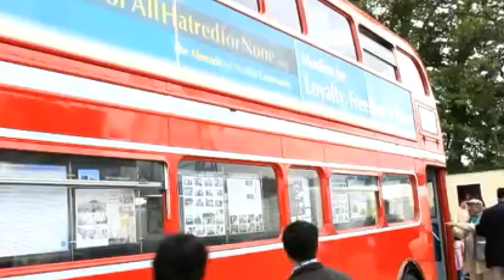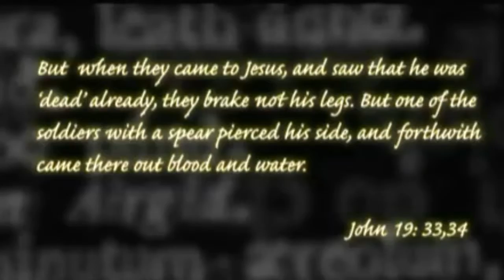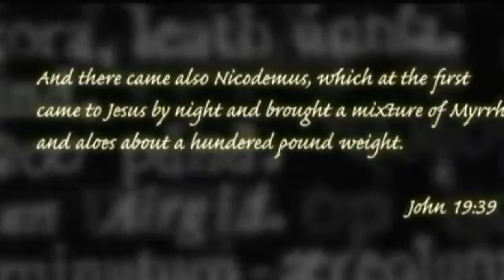RAHSIA KEDATANGAN ISA IBNU MARYAM - DALAM UMAT NABI MUHAMMAD SAW